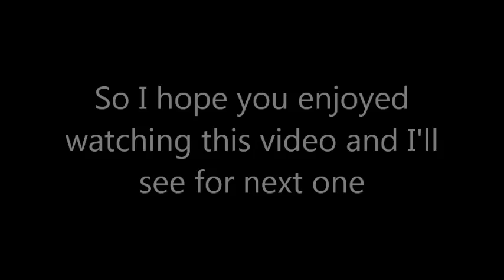Wii Party - Hide 'n' Hunt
Join Handy as he goes on a gaming adventure on the Wii going threw 100 episodes on 8 different games where there will be excitement, epic moments and new features to be found.